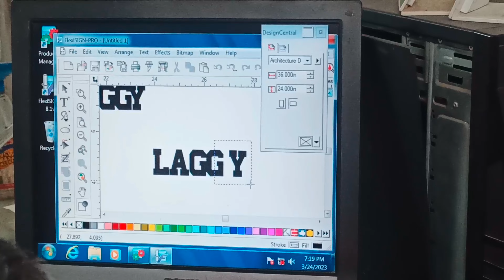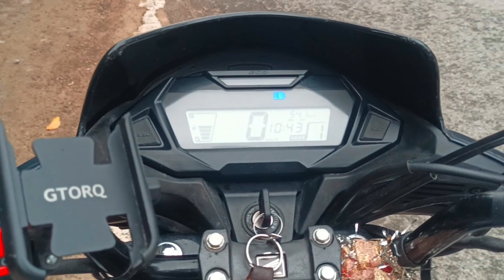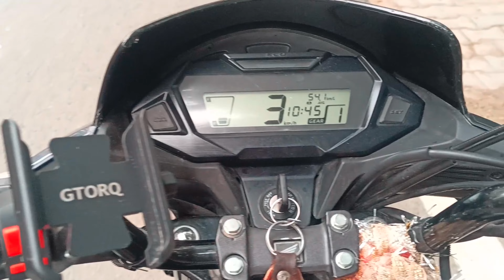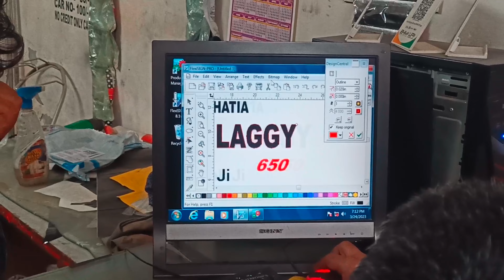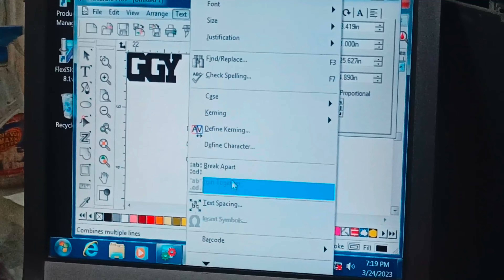Exhaust Install Karvay ?🔥 | Red Rooster Gurusewak , Venom , Cruiser Exhaust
Kya Exhaust Lagvau Isme ?